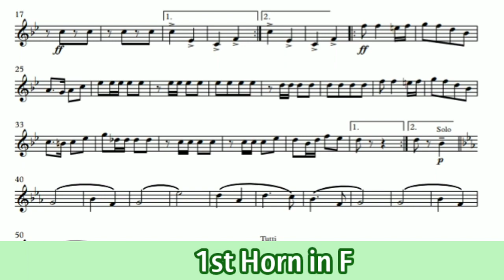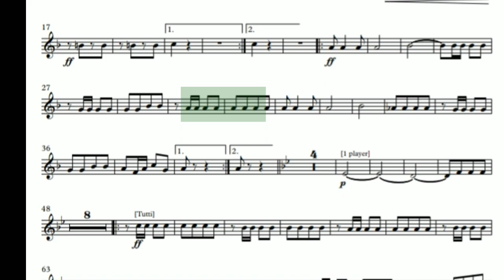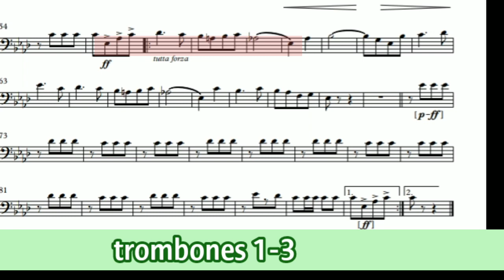Homeward Bound John Philip Sousa ( with short note reading guide )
For best results, view this video full-screen and listen with good-quality headphones or speakers.